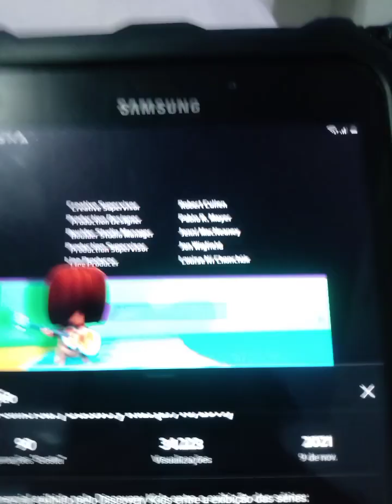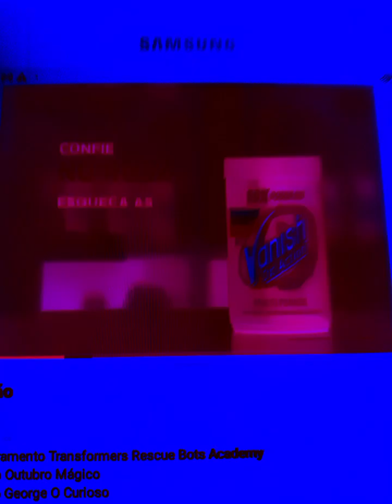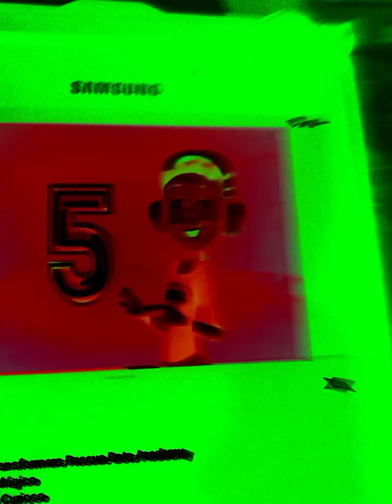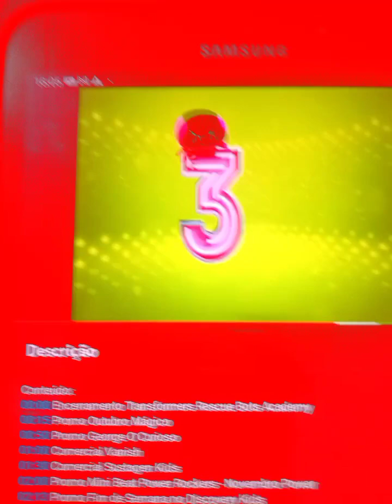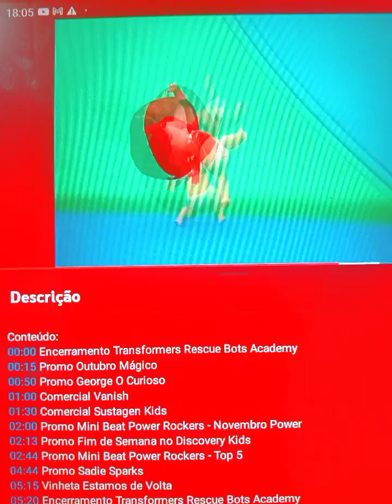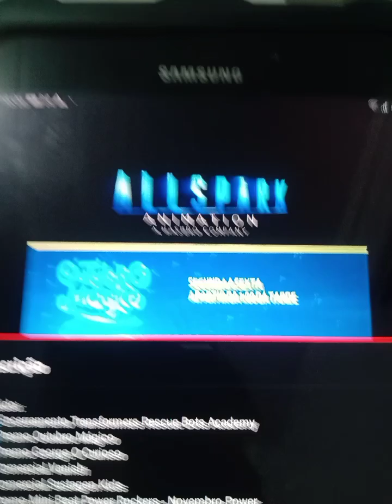1 de janeiro de 2023